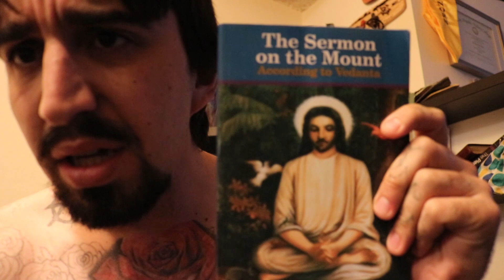New Tattoos: HUGE Back Tattoo Cover-Up and Side Tattoo | Nathan Heightz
HUGE Back Tattoo Cover-Up and Side Tattoo | Nathan Heightz